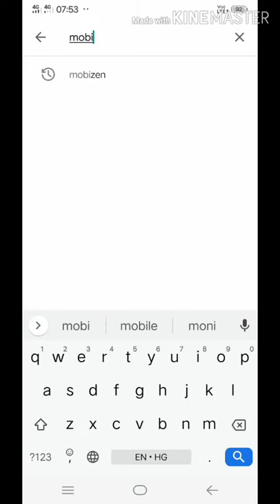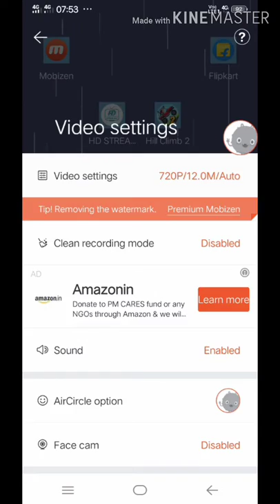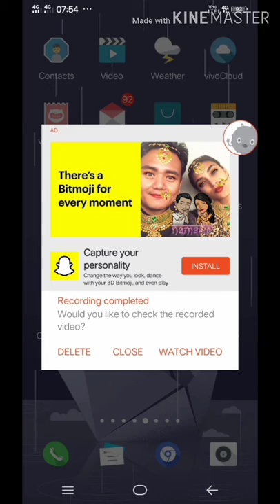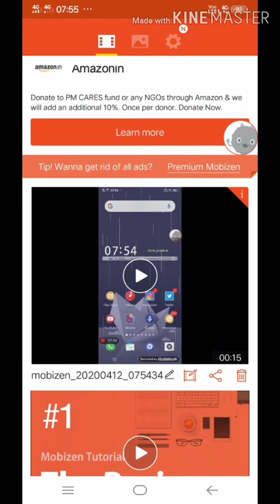How to make screen recording video on android phone !! Screen recording video kaisay banate hai !!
plese comments what type of problem you are suffering now on Android phone.

App link -

1) How to encrese followers on instagram

2) कान में टच करके फोन उठाने वाली सेटिंग-
        Android phone) -

3) how to write blue colour post on

4) गेम खेलते समय कोई मेसेज और कॉल नहीं आयगी

5) how to use 🌞🌞🌞 sunlight up and down

6) how to use vivo advanced features or